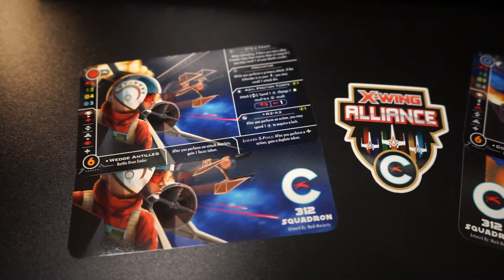Skeppy (Mon Cala SC) Vs Teddy (Meatbags) - NCX Draft League Season 6 - Week 1